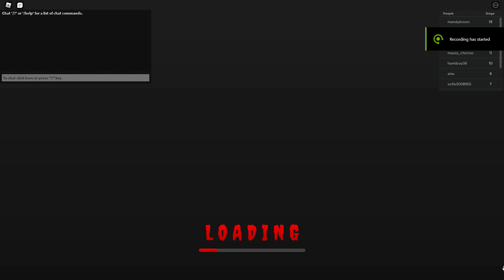Playing With My Fan | Escape Freddy's Mansion - Full Walkthrough Gameplay (ENDING)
There was somebody coming after us and we need to get out of the Mansion to get to safety.